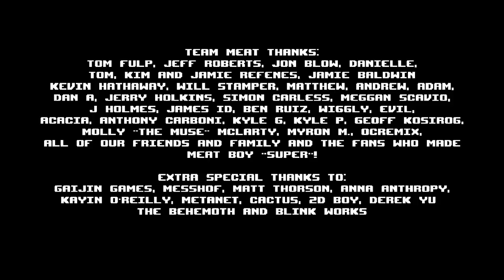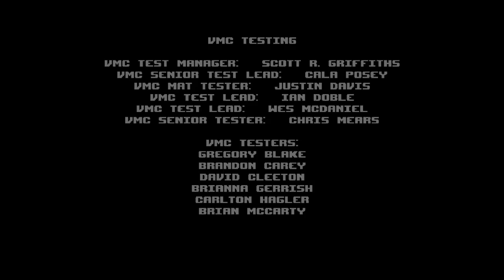O Verdadeiro Final Cabuloso =0 EP#19 (FINALE) CH#06 Dark The End - Super Meat Boy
Desafiando todas as Fases do mundo Dark do THE END e enfrentando o último boss para liberar o verdeiro Final • Atenção! Assista até o Final dos Créditos.

Informações Legais:

Efeito Visual da Introdução por: Footage Islands
Licença: Creative Commons 3.0 - Atribuição

Obrigado!